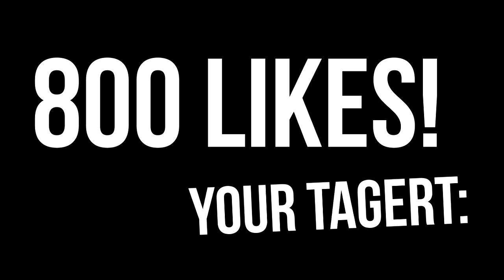FIFA 13 | Southend United Career Mode - S2E13 - STAR WANTS TO LEAVE! (Road To Glory)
I asked for 750 and we hit over 1000! Lets try for 800 LIKES!
This will be the LAST Live/Green Screen video ALL season!
Join the "Jay Bucks Army" today!